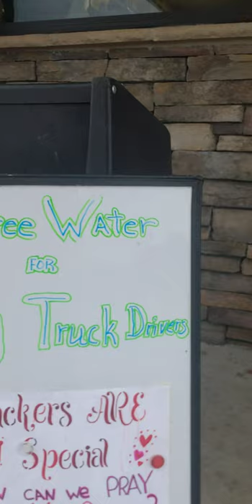TORNADO TRIES TO TOUCH DOWN AT LOVE'S TRUCKSTOP IN DOMINO, TEXAS MAY 16, 2020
Hey Saints its sister with a Testimony